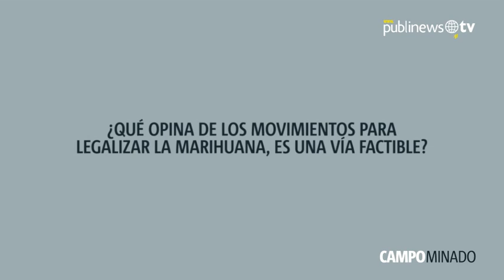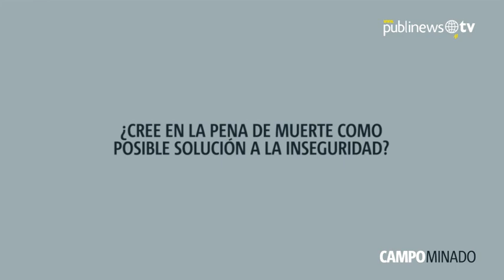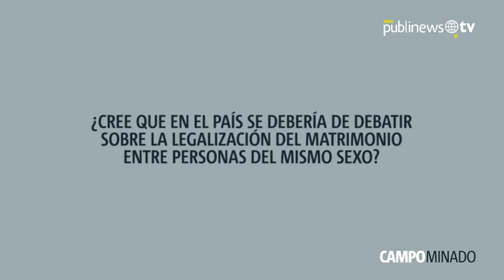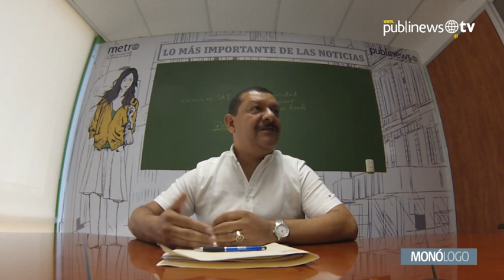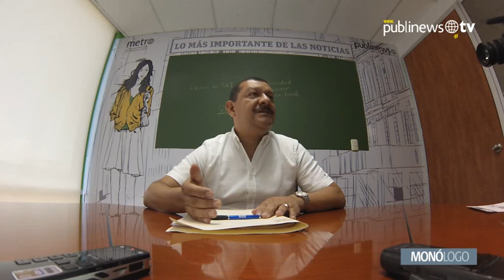Antonio Coro responde a preguntas incómodas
Cada semana, Publinews te presenta la sección "Campo Minado" en la que se somete a los candidatos a preguntas de temas polémicos y de interés para la sociedad. Además, la sección de "Monólogo" donde luego de presentarle 5 tarjetas con temas de coyuntura nacional, eligen uno y se les otorga un minuto para desarrollarlo. En esta ocasión el candidato a la alcaldía de la ciudad por el partido Líder, Antonio Coro, responde a las preguntas